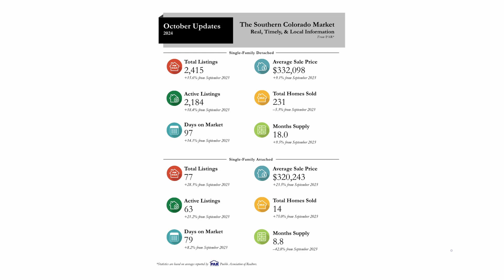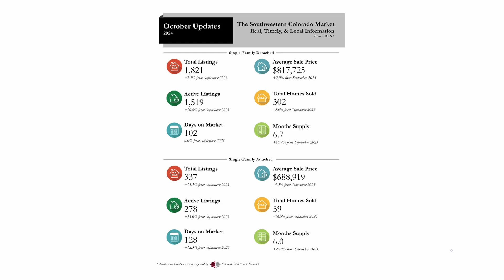Expect The Unexpected | Colorado Home News | October Newsletter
In this video Mark quickly goes over what you can expect from his October newsletter.